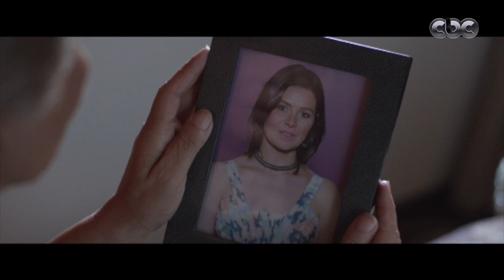بخط الأيد | في حاجات كتير بنكون فاهمينها غلط بس كل لما نقرب الحقيقة بتكبر وبتظهر في عيوننا